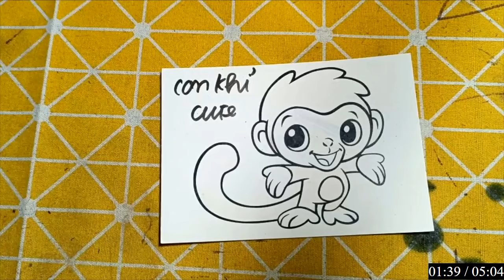Repair man | Cách cắt dán và cách vẽ đồ vật, con vật đơn giản bằng giấy: CON ONG VÀNG ĐANG LÀM TỔ